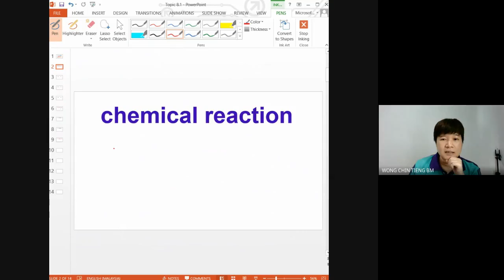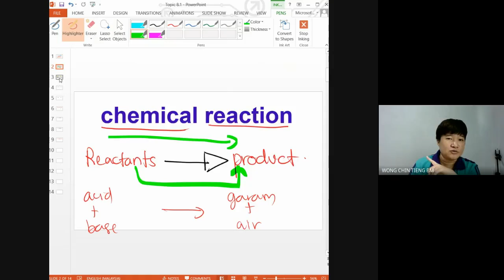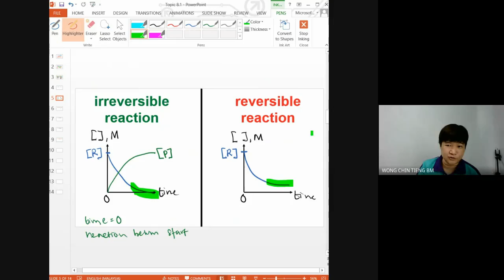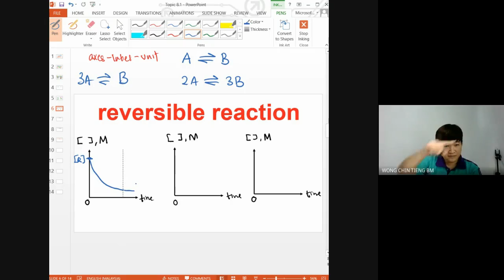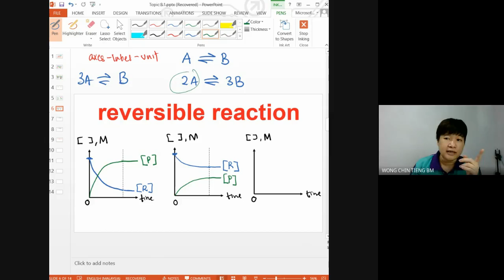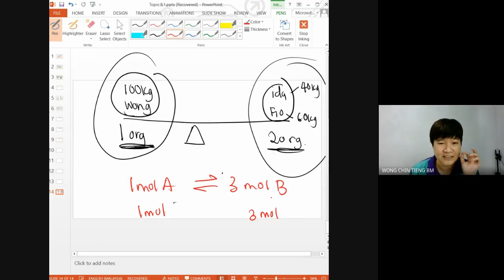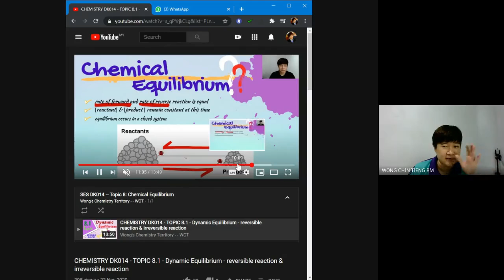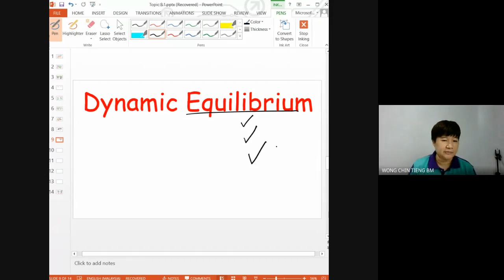DFT08 - Topic 8.1 : Dynamic Equilibrium (Reversible & Irreversible Reaction) - 27 November 2020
Explain on reversible and irreversible reaction. What is dynamic equilibrium?